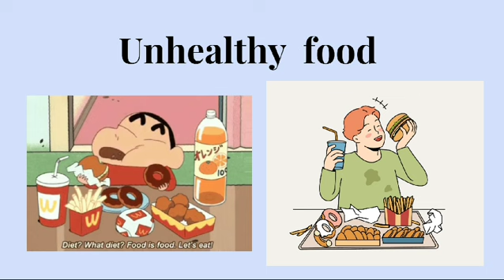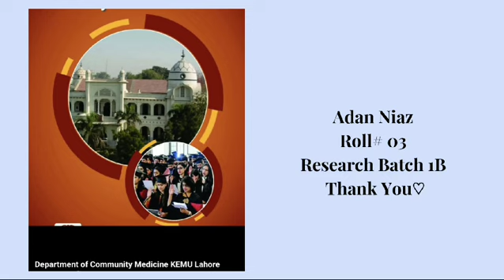Public awarness campaign